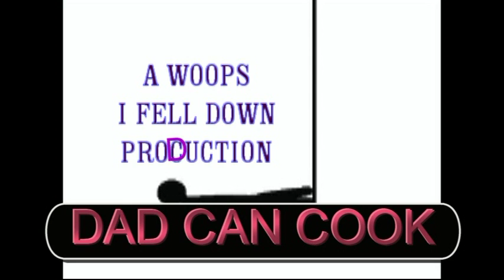DAD CAN COOK,ACORN SQUASH LASAGNA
SCOTT THE GRILLMAN MAKES A ACORN SQUASH LASAGNA STEP BY STEP .TO DO SOMETHING DIFFERENT WITH THIS WONDERFUL SQUASH